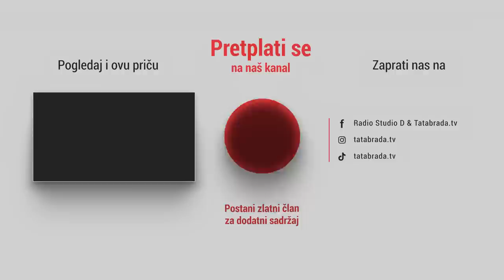"Prije nisi mog'o pred svekrom kahvu pit, sad mlade prve sjedaju"